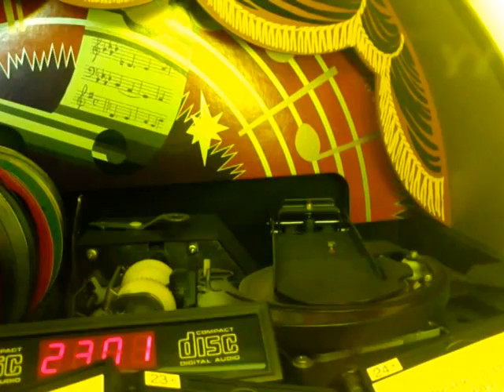Local Celebrity x Yoyo Video Contest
My Entry For the Local Celebrity Video Contest